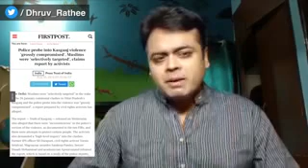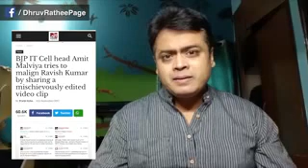पत्रकार का क्या है राजधर्म,उसे क्या करना चाहिए और क्या नहीं बता रहे हैं सिनियर पत्रकार अभिसार शर्मा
अभिसार शर्मा